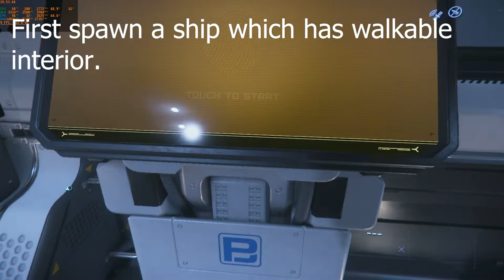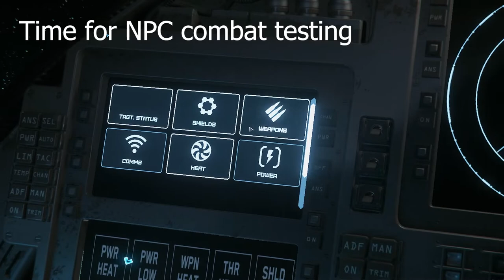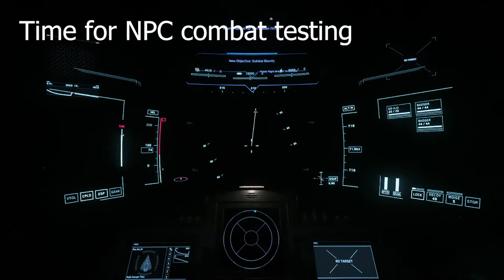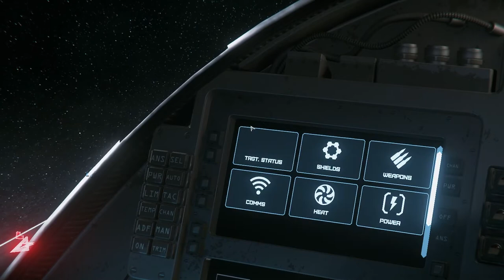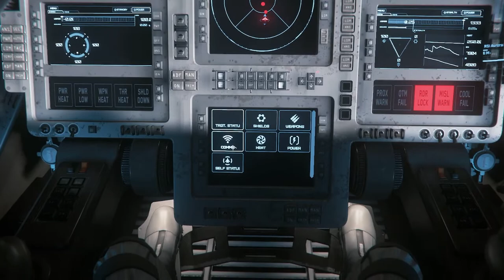Star Citizen - How to use classic style helmet mounted display